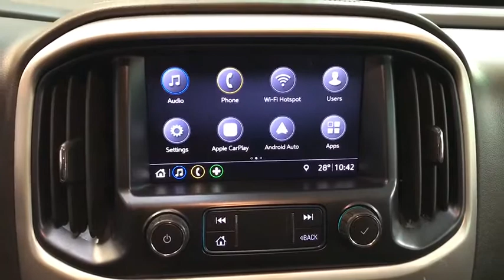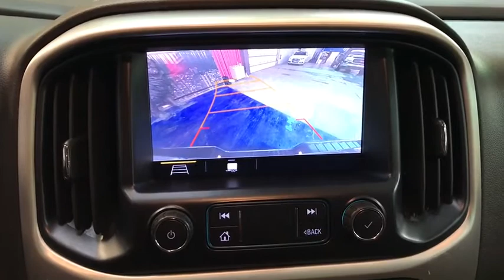2019 GMC Canyon Near Me, Oak Lawn, Matteson, Northwest Indiana, Calumet City P20061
Onyx Black Used 2019 GMC Canyon available in Chicago, Illinois at Kingdom Chevrolet. Servicing the Oak Lawn, Matteson, Calumet City, area.

Kingdom Chevrolet
6603 S Western Ave

Priced below KBB Fair Purchase Price! Clean CARFAX. CARFAX One-Owner. 2019 4D Crew Cab GMC Certified. Canyon SLE1 Black 8-Speed Automatic 4WD V6 HUGE INVENTORY REDUCTION SALE GOING ON NOW!! NO CREDIT, LOW CREDIT NO PROBLEM . WE HAVE THE TEAM TO HELP YOU GET INTO A GREAT DEPENDABLE RIDE.